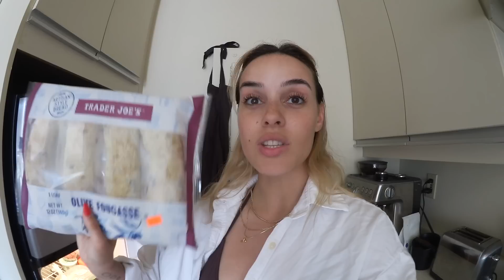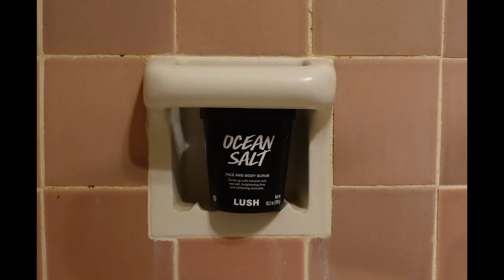my perfect summer day | slowing down, yoga in the park, fav summer eats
tomato peach burrata salad:
juicy flavourful sweet tomatoes
perfectly ripe peach
torn basil leaves
burrata ball
balsamic glaze
olive oil